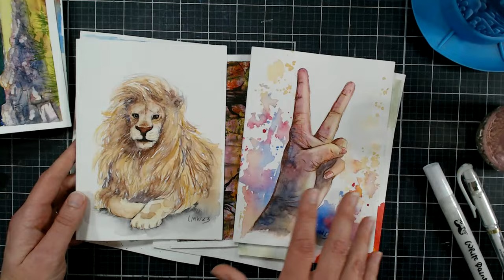Let's Add Mixed Media! LIVE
My new class 30 Days to Better Watercolor launched earler this month. We only use watercolor for all of the 30 real-time lessons but I thought it would be fun to add mixed media to some of the finished projects! Join me for this fun livestream and ask any question you have about the class in the comments or chat!

You have a few days to save 50% on my new class 30 Days to Better Watercolor! Save 50% during the launch month special!
*Regular price $99, with discount $49.50 (before tax)

FYI these are the recommended Supplies (but you can totally use what you have!)
Pretty Excellent watercolor set of 36
Artegria Intuition brush set of 10

*The Color cube is used for reference but not required to take the class

Mixed Media supplies used in this video:
Gouache

Colored pencils:
Prismacolor (soft, bright, opaque)
Brutfuner Macaroons(pastels)
Derwent Drawing (browns/earth/muted tones)

Pastel Pencils
Derwent

White gel pen:
Gelly roll addorted sizes

White paint pen

Acrylic markers